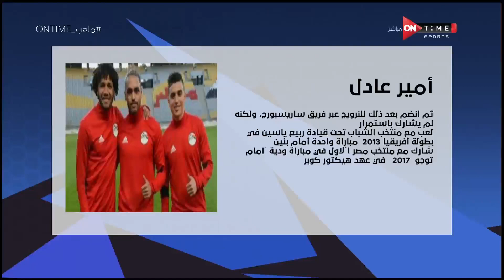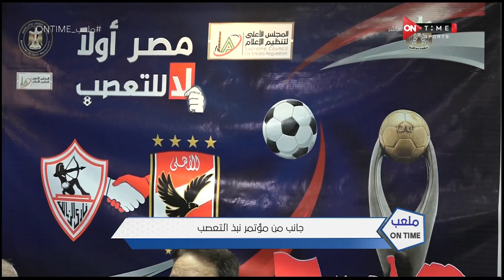ملعب ONTime - جانب من مؤتمر نبذ التعصب